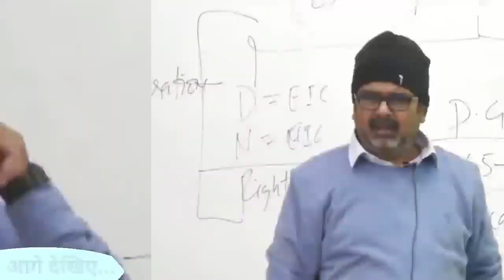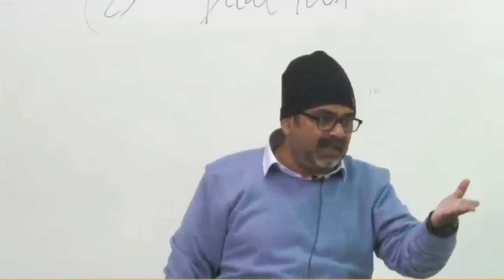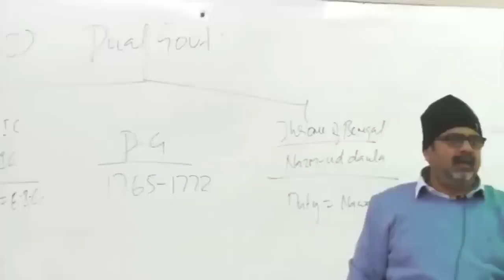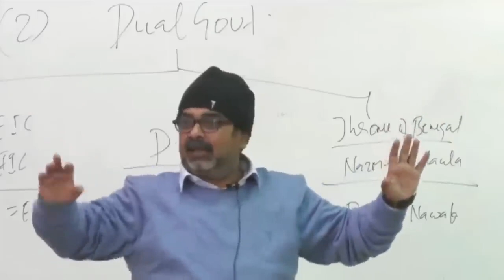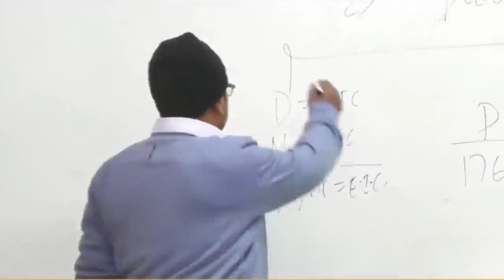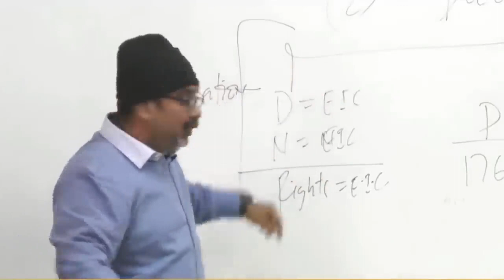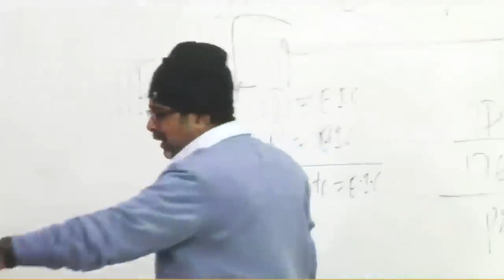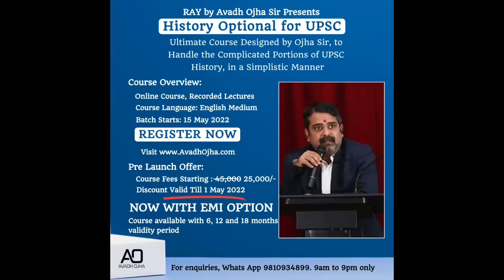Best motivation of upsc motivation avadh Ojha sir motivation upsc motivation